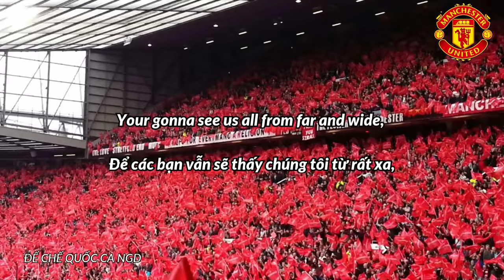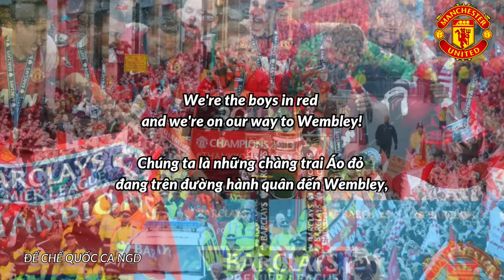Bài hát truyền thống CLB Man United "Glory Glory Man United" - Vinh quang cho Man United